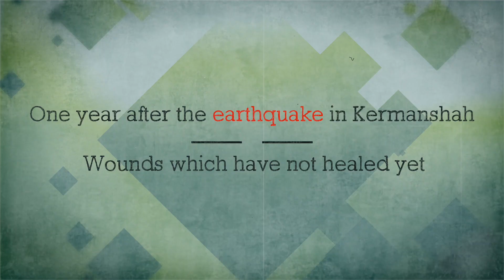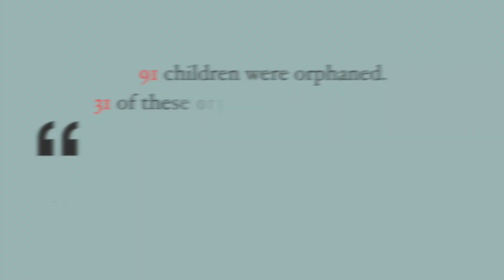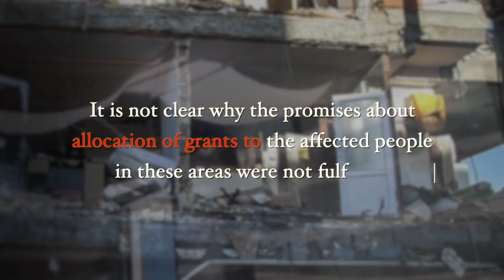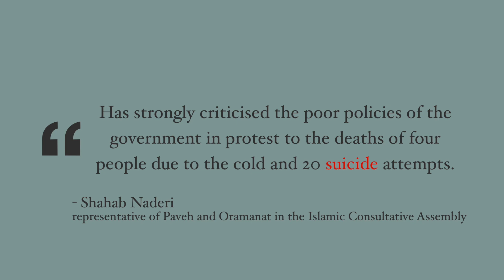One year after the earthquake in Kermanshah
One year after the earthquake in Kermanshah; Wounds which have not healed yet